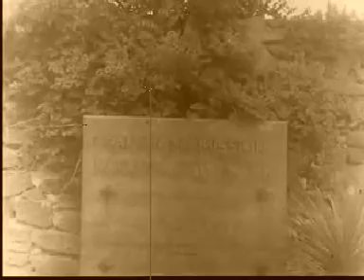Merry Christmas Accordion Melody with Llego - Du Du De Da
This is an XMas clip basing on a Bavarian track from Llego's album
COPA DO MUNDO - Electro Brasil
called
DU DU DE DA - American Folk Rock Pop
Impressive pics of former accordion scenes on Christmas Eve...